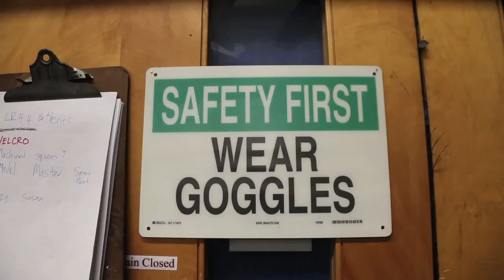KU aerospace students test new drone design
KU mechanical engineering doctoral student Richard Bramlette and associate professor of aerospace engineering Ron Barrett-Gonzalez prepare to fly a drone they designed inside an aerospace lab at Learned Hall. The patent-pending XQ139A drone, nicknamed “Robby” and painted like a Jayhawk, was developed to be flown for fun. A similar B model envisioned for police and military use is not yet ready to debut, they said.

(Richard Gwin/Journal-World Video)